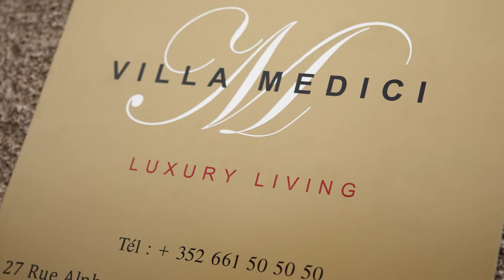The Queen Luxury Living - Villa Medici -1SX - Luxembourg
Villa Medici
LUX27ALP - 1SX
1 bedroom - 4 persons - 50 m2
27 rue Alphonse München
L-2172 Luxembourg

Skype: the queen luxury apartments (lussemburgo)